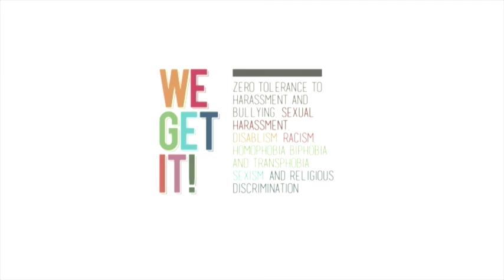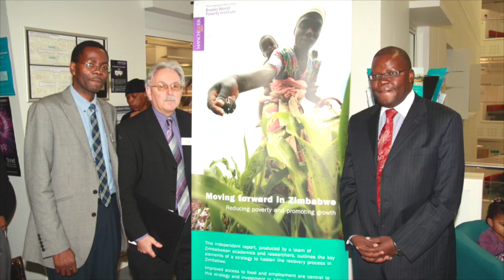Professor Dame Nancy Rothwell Foundation Day Speech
Professor Dame Nancy Rothwell speaks at the University of Manchester Foundation Day.